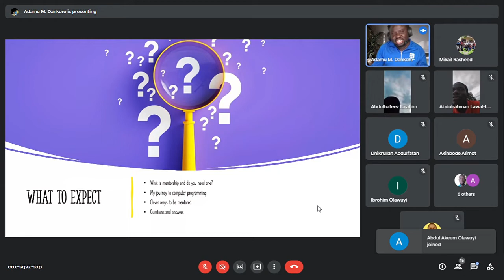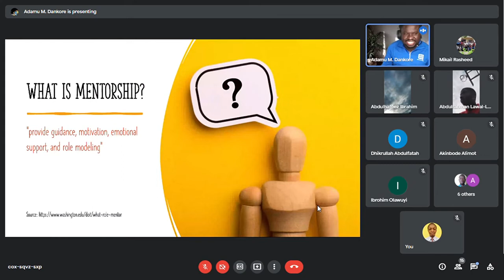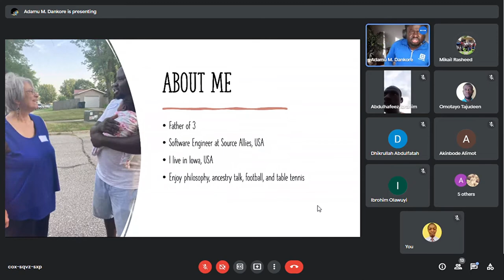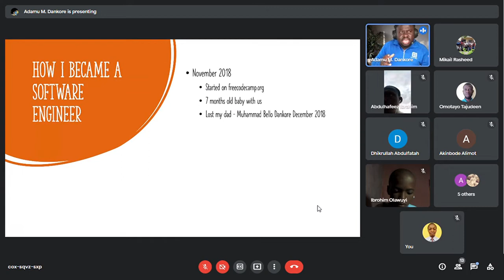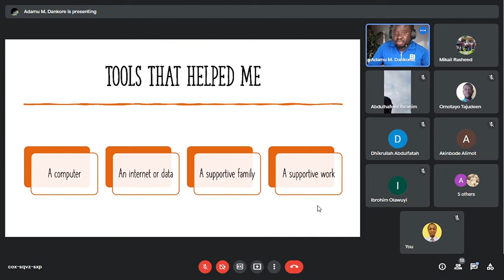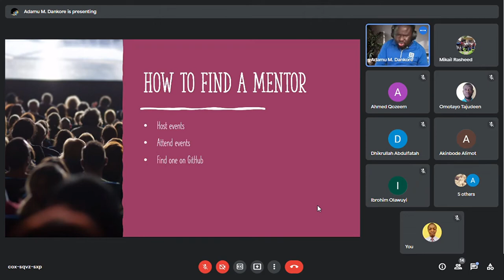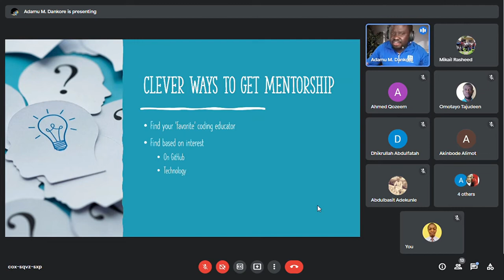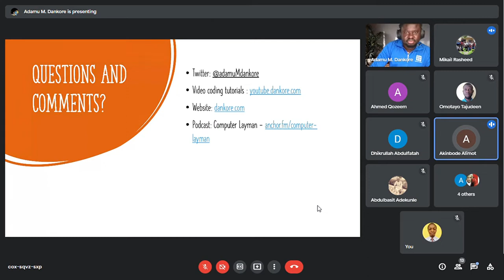Mentorship - How to trail the tides for upcoming Software Engineers | Emerging Muslim Developer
How to find mentorship as a beginner software engineer organized by Emerging Muslim Developer